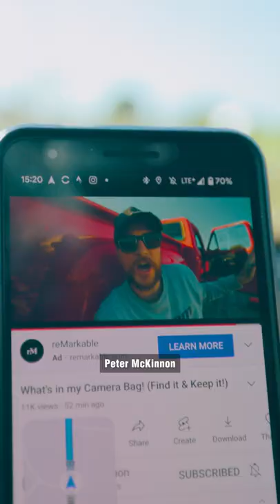Finding Peter McKinnon's Camera Bag 📷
My Camera
My Favorite Lens
Lens 1
Lens 2
Lens 3
ND Filters
My favorite memory cards
My Camera Bag

Perfect for your Video Projects!

Great for Overlays, Titles and More!